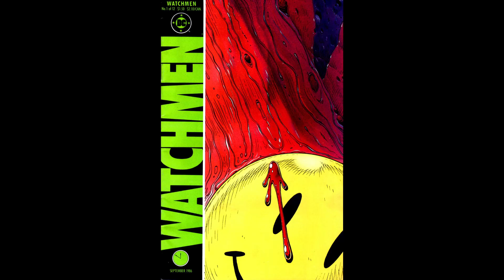Watchmen 1986 Run (DC Comics)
Watchmen 1986 Run
DC Comics

Background music from "Command & Conquer Generals" video game.